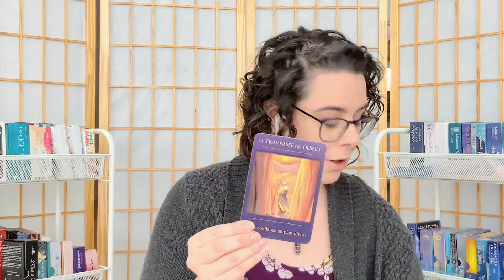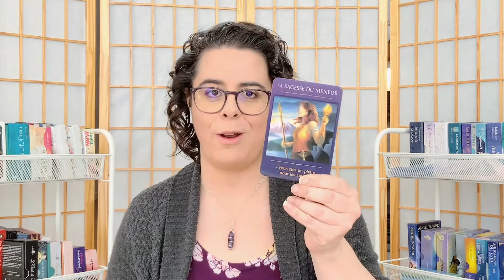Tirage de cartes - ✨Guidance presque personnelle✨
Belle âme lumineuse,

Aujourd’hui, je te propose un tout nouveau type de  tirage.

Tout ce que tu as à faire, c’est d’émettre une intention claire et porter attention aux messages qui viendront vers toi.

Tu vas voir, c’est presque comme une guidance personnelle… presque! 😉✨

Cartes utilisées:
✨Oracle du voyageur sacré, Denise Linn
✨Message des guides, James Van Praagh
✨Archangel Oracle Cards, Diana Cooper
✨Je prends mon envol, Sylvie Petitpas

Il s'agit, bien entendu, d'une guidance générale et intemporelle. Prends ce qui résonne pour toi. Je reste disponible si tu ressens l'envie de vivre une guidance ou un tirage personnalisé:

Que la magiemagie soit avec toi!